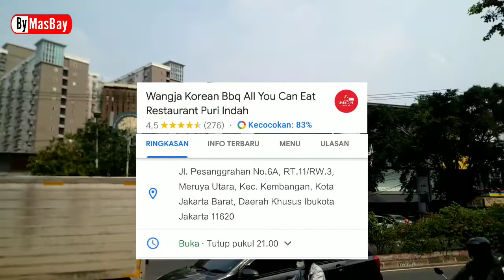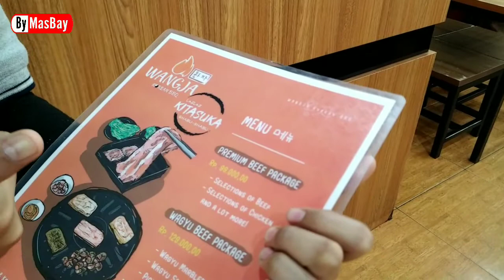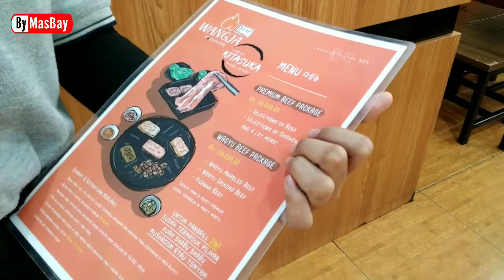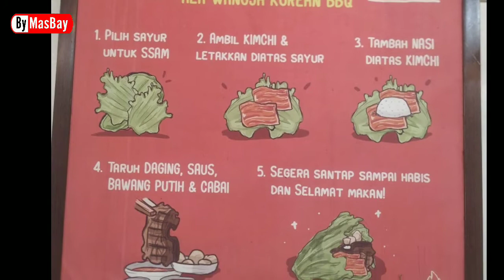Kuliner Wangja Korean BBQ Bisa Makan daging sapi sepuasnya | All you can eat | AYCE #119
Wangja Korean BBQ, disini kita bisa makan daging sepuasnya dalam waktu 90 menit karena konsep rsto ini adalah All u can eat, atau semua boleh dimakan sepuasnya

Lokasi Vlog :
Wangja pesanggrahan, Puri Indah

Salam Bahagia & Sehat untuk semua